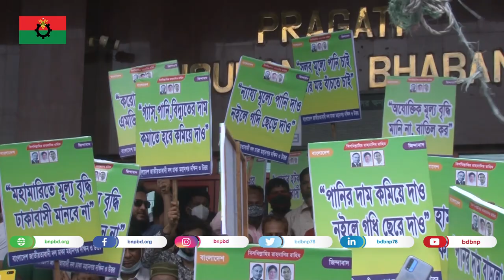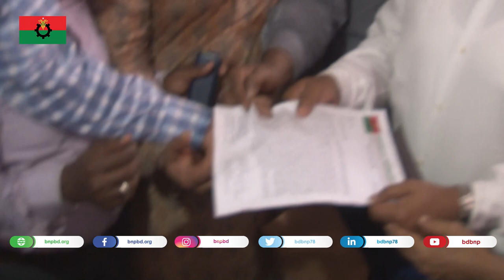পানির মূল্যবৃদ্ধির প্রতিবাদে ঢাকা ওয়াসাকে বিএনপি'র স্মারকলিপি প্রদান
২৪ জুন, ২০২১

রাজধানী ঢাকায় পানির মূল্যবৃদ্ধির প্রতিবাদে বিএনপি'র পক্ষ থেকে ঢাকা ওয়াসাকে স্মারকলিপি প্রদান করে বিএনপি ঢাকা মহানগর উত্তর ও ঢাকা মহানগর দক্ষিণ ইউনিট।